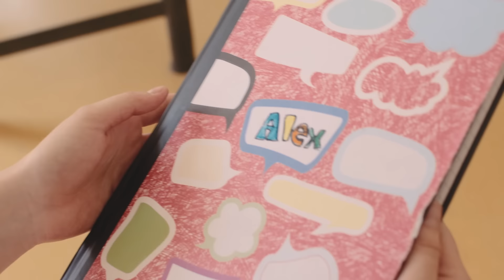Leonardo Monteiro - Fatto di te (Videoclip Ufficiale)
Videoclip Ufficiale del nuovo singolo di Leonardo Monteiro "Fatto di te".

Dopo il brano "Bianca", in gara al Festival di Sanremo 2018 (68ª edizione), l'artista Italo-Brasiliano, torna con un nuovo singolo. Il brano scritto da Raffaele Viscuso, racconta la storia di un ragazzo perdutamente innamorato, che cerca in tutti i modi di farsi notare dalla persona che ama, vivendo anche in modo buffo e, a volte con la testa per aria, proprio perché ha sempre questa persona nei suoi pensieri. Alla fine ce la fa! Con la sua simpatia e con il suo amore, la conquista, e questa persona per dimostrarlo gli dà un bacio, forse il più dolce, il più sincero, che lui abbia mai ricevuto.
Leonardo Monteiro regala a questo brano un’interpretazione ricca di stupendi colori e sensazioni, e dice: “Nella vita ci devi provare, e non c’è cosa più bella che innamorarsi specialmente se poi corrisposti, correndo il rischio a volte di sembrare goffi ma, secondo me, bisogna avere sempre il coraggio di rivelare i propri sentimenti”.

Crediti Video:
Scritto da Roberto Pignataro
Operatore e aiuto Regia: Luca Cipollone
DOP: Adriano Pascolo
Edizione: Ilaria Serina
Assistenti alla camera: Simone D’Onofrio e Alessandro Carpi
Aiuto sceneggiatura: Sibilla Foti
Editing: Polaris Production
Color: Luca Cipollone
Stylist: Savina Di Donna
Hair and Makeup: Alice Fadda
Grazie a: Danzando, Articoli per la Danza e noleggio costumi
Pecora Bambino - Paolo Pecora - Goganga - Mum of Six

Si ringrazia il Collegio Villoresi di Monza